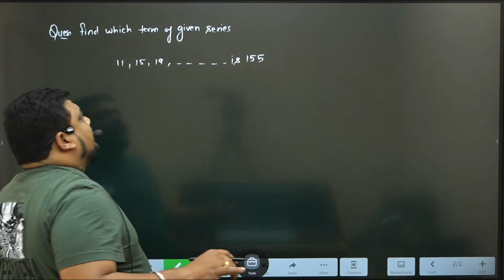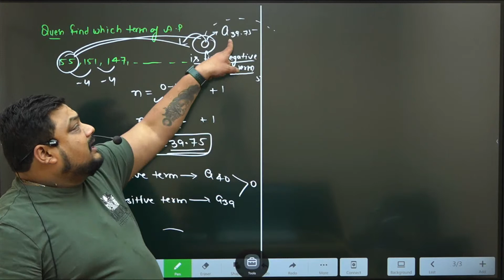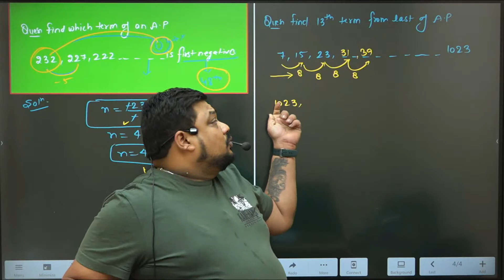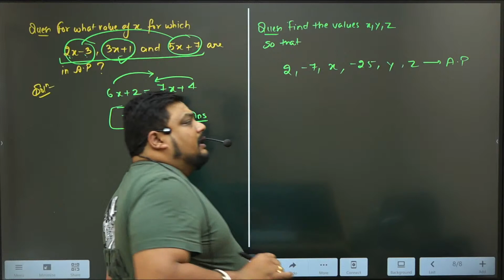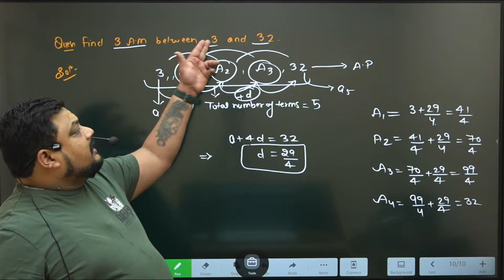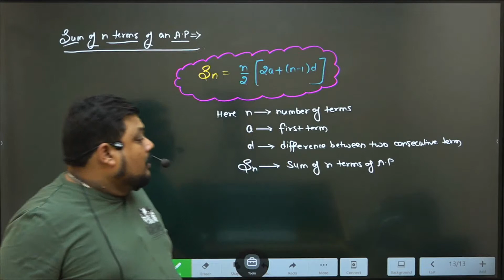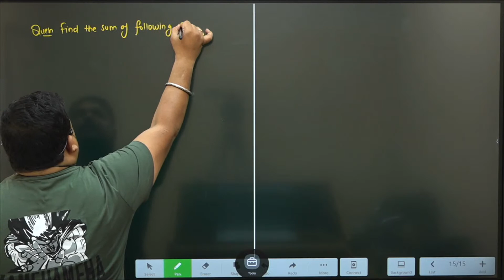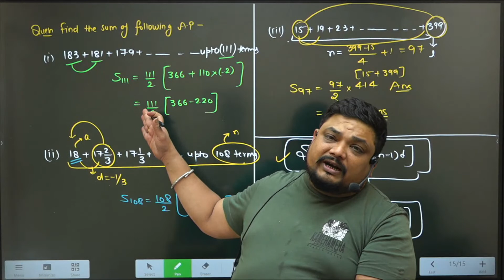Sequence and Series- AP & GP ( Lecture-3) | CMA Foundation | Mathematics| By Prof. Mayank Agarwal